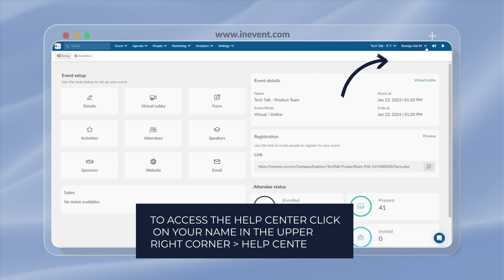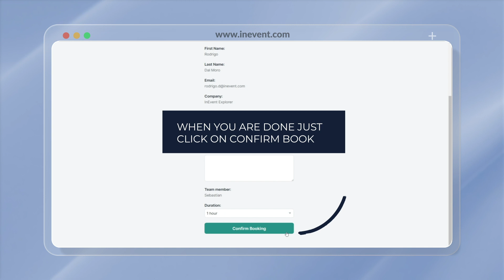Contact Your Account Manager: Billing, Sales, and Support Made Easy with InEvent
Need help with your InEvent contract, billing, or upgrades? Our dedicated account managers are here to support you every step of the way! To get started, check out this tutorial video on how to contact your account manager directly. You can contact your account manager in various ways, including messaging and a call. With a personalized booking link, connecting and discussing your ideas, plans for future events, and other requirements has never been easier. We are going the extra mile to provide you with the support you need to take your in-person, hybrid, or virtual events to the next level. Go ahead and press play to discover how!